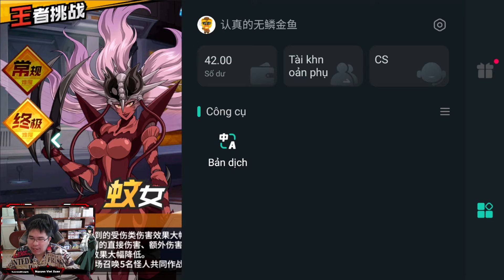One Punch Man: The Strongest #17 Core UR Hoàng đế nhi đồng Phần 5 | Sever Trung | Nguyen Viet Xuan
0:00 Mở đầu

- Chuyển khoản qua tài khoản ngân hàng:
Tên tài khoản: Nguyễn Viết Xuân
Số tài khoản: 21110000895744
Tại ngân hàng: Bidv chi nhánh Hà Nội